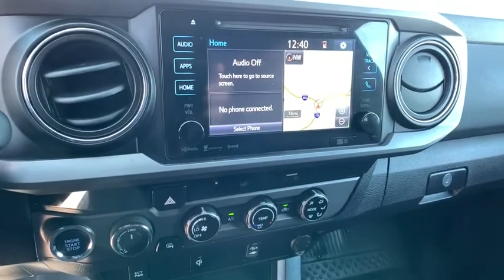2017 Toyota Tacoma Pocatello, Idaho Falls, Twin Falls, Burley, Rexburg, ID HM026173C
Used 2017 Toyota Tacoma available in Pocatello, Idaho at Lithia Chrysler Jeep Dodge Ram of Pocatello. Servicing the Idaho Falls, Twin Falls, Burley, Rexburg, ID area.
2017 Toyota Tacoma TRD Off Road Double Cab 6 Bed V6 4 - Stock#: HM026173C - VIN#: 3TMDZ5BN8HM026173

EPA 23 MPG Hwy/18 MPG City! ONLY 30129 Miles! Nav System Bluetooth Satellite Radio iPod/MP3 Input Smart Device Integration Keyless Start CD Player Hitch TOW PACKAGE ALL WEATHER FLOOR LINERS & DOOR SILL.. CLICK NOW! KEY FEATURES INCLUDE: Navigation 4x4 Back-Up Camera Satellite Radio iPod/MP3 Input Bluetooth CD Player Aluminum Wheels Keyless Start Smart Device Integration MP3 Player Keyless Entry Privacy Glass Child Safety Locks Steering Wheel Controls. OPTION PACKAGES: TOW PACKAGE 4- and 7-pin connector w/converter Class IV Hitch Receiver Trailer Sway Control 130 Amp Alternator Engine Oil Cooler ATF Cooler Power Steering Cooler ALL WEATHER FLOOR LINERS & DOOR SILL PROTECTORS. Toyota TRD Off Road with BARCELONA RED METALLIC exterior and GRAPHITE W/ GUN METAL interior features a V6 Cylinder Engine with 278 HP at 6000 RPM*. EXPERTS ARE SAYING: Edmunds.com explains Able to do much more than haul building materials from the home improvement store (which it does quite well) the Tacoma gives off an off-road lifestyle vibe that it can back up with actual performance.. Great Gas Mileage: 23 MPG Hwy. Price does not include taxes title license and $349 Dealer Doc Fee. Price contains all applicable dealer incentives and non-limited factory rebates. You may qualify for additional rebates; see dealer for details.